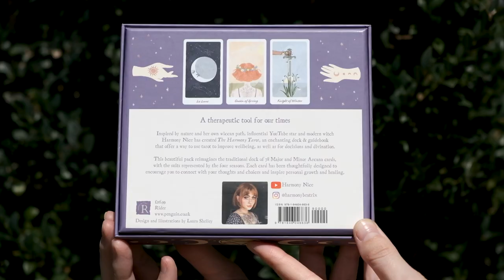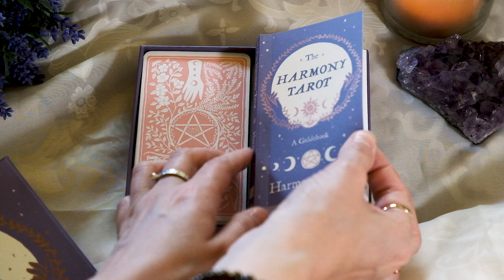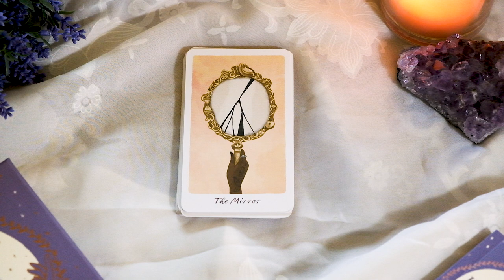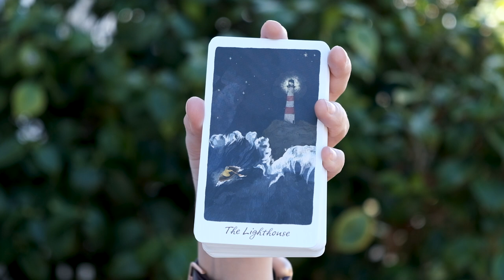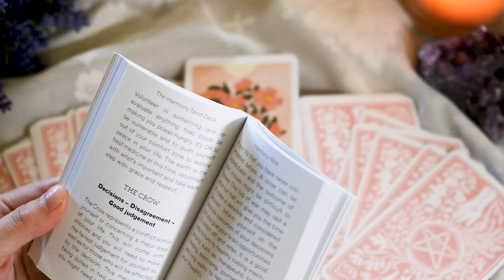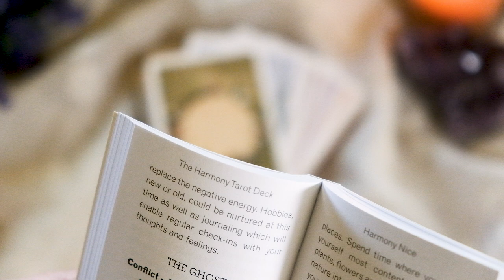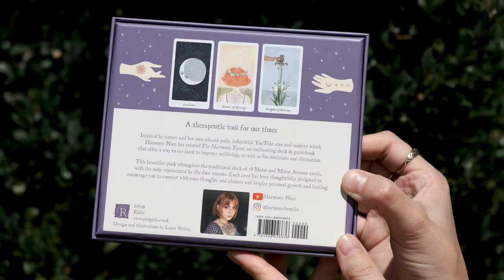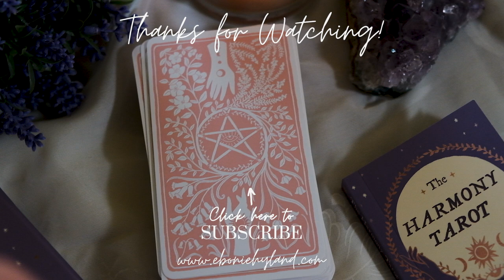THE HARMONY TAROT by Harmony Nice, with Artwork by Laura Shelley | Review & Flip Through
The Harmony Tarot is the kind of Tarot deck that I want to take everywhere with me! Harmony Nice and Illustrator Laura Shelley have created a truly beautiful, nurturing deck for growth and healing. ↓ CLICK SHOW MORE to skim the video by chapters (timestamps below)! ↓

How to Read Minimal PIP / SUIT CARDS in THE HARMONY TAROT by Harmony Nice'

✧ WATCH BY CHAPTERS: ✧
0:00 → Intro
1:44 → Overview
2:48 → The Major Arcana Cards
4:08 → The Minor Arcana Cards
6:23 → Who is the Harmony Tarot for?
8:26 → Example Readings & The Guidebook
14:06 → Summary & Outro

I hope you enjoyed today's video! Let me know below if you have any questions, or if you'd like to share your experience with manifesting and the Law of Attraction! If you feel like sharing the love, tag me on Instagram @eboniehyland and use the hashtag manifestingintherealworld to help inspire others!

And if you’re feeling extra generous, give the video a like – it really does help!

✧ 'The Harmony Tarot' by Harmony Nice, Illustrated by Laura Shelley
✧ For totally FREE weekly tarot readings, plus a Rune Stone PDF Guide (and so much more to come!) head over and sign up for my weekly newsletter!

THE NEWSLETTER
✧ The newsletter will be in your inbox once a week - chock full of extra info, a weekly Tarot card reading (featuring charms and rune stones too!), updates, and links to the latest video and blog posts. Not to mention there are often free PDFs, such as the currently available Rune Stone Reference Guide and the Essentials Oils for Focus Reference Guide!

✧ 'Kids in Love' - Tellow feat. Lill Persson

ABOUT THIS CHANNEL:
✧ This channel dives down the spiritual rabbit hole, learning how to use the Law of Attraction and divination methods such as Tarot, Oracle and Lenormand cards, Rune Stones, Charms, and so much more, to help us to reconnect to our intuitions and manifest in the real world.

I hope that my little corner of the internet will show you just how amazing and fun reconnecting to your intuition can be - and how it can enable you to manifest a magickal life!

I'm so excited to share what I'm learning with this channel, in the hope that it helps others to reconnect to their intuitions, to themselves, and to each other! ✧

✧ 𝘙𝘦𝘤𝘰𝘯𝘯𝘦𝘤𝘵 𝘵𝘰 𝘺𝘰𝘶𝘳 𝘐𝘯𝘵𝘶𝘪𝘵𝘪𝘰𝘯. 𝘙𝘦𝘤𝘰𝘯𝘯𝘦𝘤𝘵 𝘵𝘰 𝘔𝘢𝘯𝘪𝘧𝘦𝘴𝘵. ✧

ABOUT ME:
✧ Hi, nice to meet you! My name is Ebonie and I'm a photographer, writer, and singer from Victoria, Australia. I'm obsessed with all things spiritual (as you can see on this channel!), cacao, and coffee!

I would like to acknowledge the Gunditjmara people, Traditional Custodians of the land on which this content has been created. I would like to pay my respects to their Elders past and present.

GEAR:
✧ Fujifilm X-T4
✧ Fujinon 35mm f2 Lens
✧ Rode Video Micro
✧ Rode Wireless Go